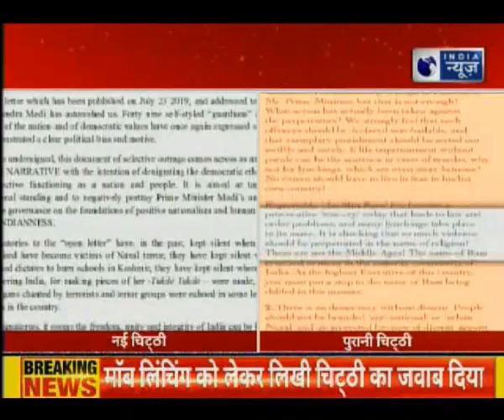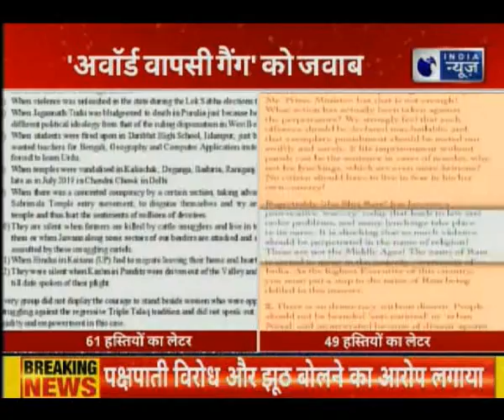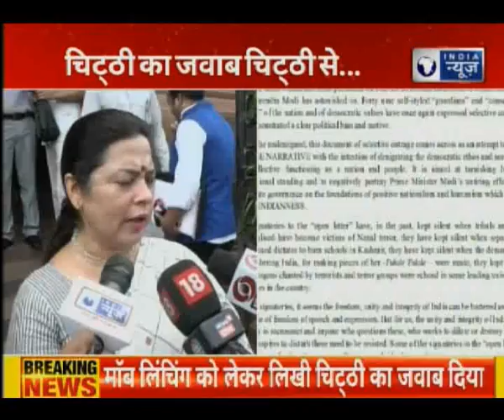मॉब लिंचिंग पर PM Modi को कंगना समेत 61 हस्तियां की चिठ्ठी, 61 celebs wtite letter to Narendra Modi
Kangana Ranaut, Prasoon Joshi, 61 celebs write letter on selective outrage, false narratives
मॉब लिंचिंग पर PM Modi को कंगना समेत 61 हस्तियां की चिठ्ठी

Kangana Ranaut,
Prasoon Joshi,
narendra modi,
61 celebs write letter on selective outrage,
61 celebs write letter on false narratives,
61 celebs letter on selective outrage,
61 celebs letter on false narratives,
letter on selective outrage,
letter on false narratives,
61 celebs on selective outrage,
61 celebs on false narratives,
celebs on selective outrage,
celebs on false narratives,